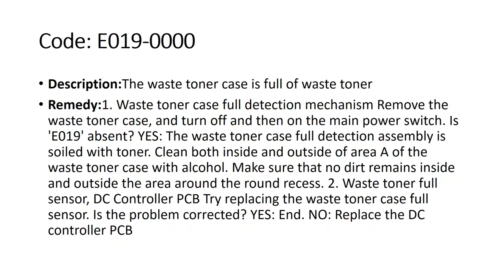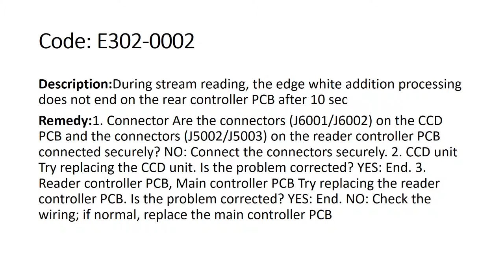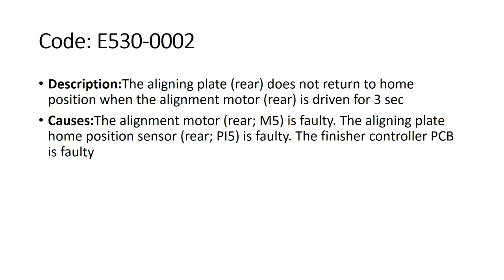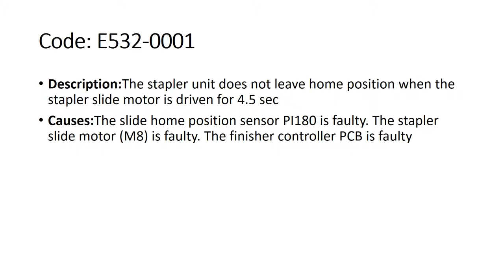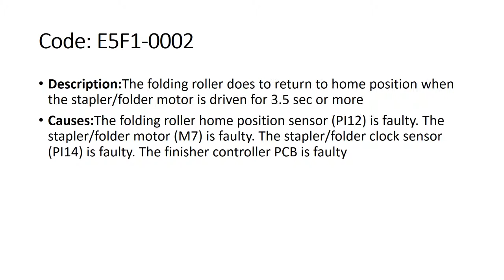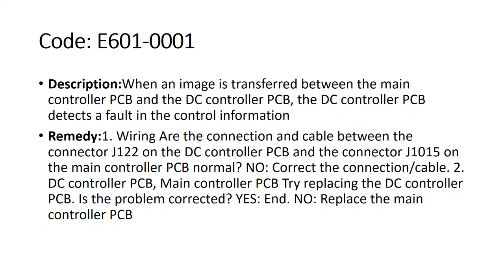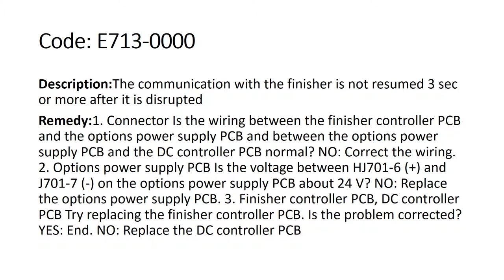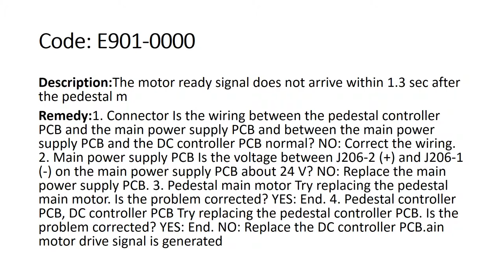HOW TO CLEAR ALL ERROR CODES FOR CANON IR 2200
Canon iR 2200 all Error Codes Description and Remedy